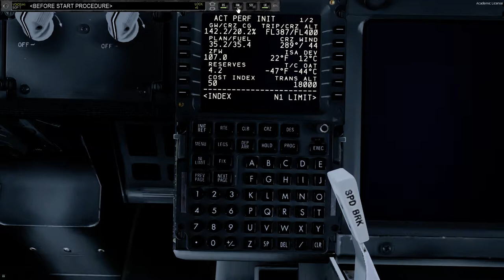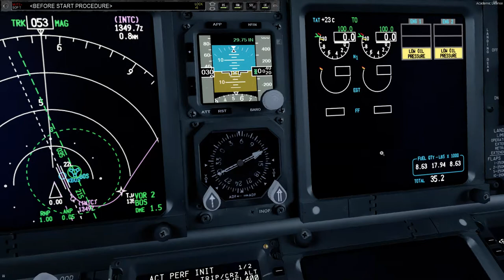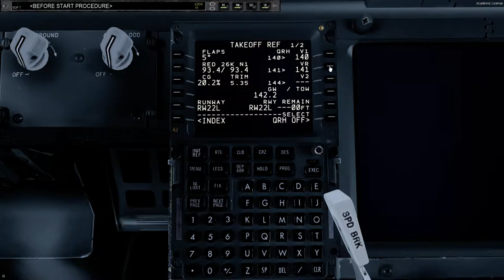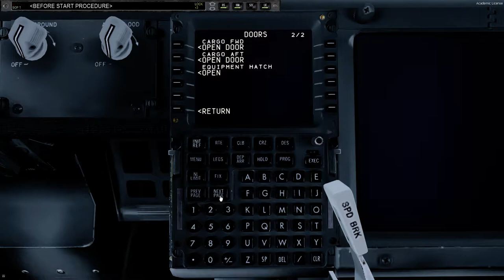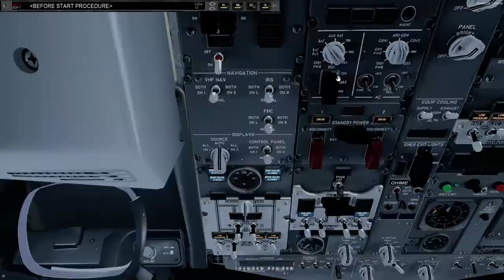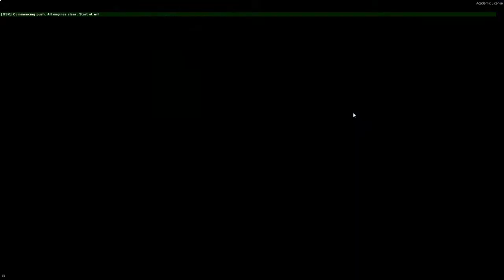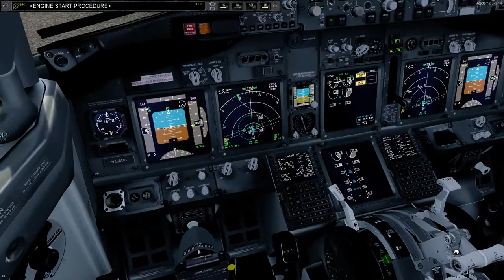Prepar3D v4.5 | PMDG B738 | KBOS - KLAS | Part 1/2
In todays flight, we will be Departing from Boston (KBOS) and arriving in Las Vegas (KLAS) with the B737-800 from PMDG.

Todays Route: LBSTA6 LBSTA V139 ENE/N0459F400 Q822 PUPPY Q84 JHW DCT ERI
           DCT DJB DCT VHP J110 BUM J134 LBL DCT RSK J110 LRAIN TYSSN5

Todays Altitude: FL400

Todays Flight Time: 5H 37M

Add-Ons:
ASCA
ENVTEX

FlyTampa KLAS

PC Specs:
1920 x 1080p Monitor
Intel(R) i7 7700K (Stock Speeds)
16GB 2133MHz RAM
1TB HDD - Windows 10 64-bit
3TB HDD - Games and Major Applications
720W PS